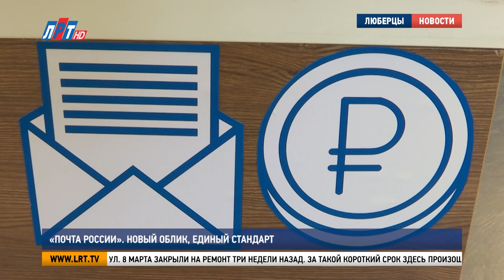«Почта России». Новый облик, единый стандарт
Филиалы «Почты России» в Московской области должны привести к единому стандарту. Такое поручение в конце прошлого года дал глава столичного региона Андрей Воробьев. В городском округе Люберцы подлежит ремонту 6 почтовых отделений. Новый облик одного из них уже оценили мои коллеги.

Почтовое отделение на ул. 8 марта закрыли на ремонт три недели назад. За такой короткий срок здесь произошли кардинальные изменения. Снаружи - новый фасад и пандус, внутри – косметический ремонт и современное оформление.

Евгений Егоренков, начальник люберецкого почтамта АО «Почта России»:
«Работы провели согласно сметной документации, которая была утверждена бренд-буком «Почты России». Мы аккуратно и красиво вписались в интерьер фасада всего, мы понимаем, что живем в ногу со временем, нам нужно тоже развиваться, нам нужно также составлять какой-то ритм и составлять определенные действия на данной территории».

Комфортные условия создали не только для клиентов, но и для персонала. Отремонтировали помещения для приема посылок и корреспонденции, оборудовали комнаты отдыха и обновили склад. Также в почтовом отделении заменили систему отопления и пожаротушения.

Владимир Ружицкий, глава г.о. Люберцы:
«Мы переговорили с сотрудниками. Довольны, может даже где-то счастливы,  потому что что было «до» - это одна ситуация, одна атмосфера, и сегодня – это красивое, добротное помещение, где людям будет хотеться прийти на работу».

На территории городского округа Люберцы работает 26 филиалов «Почты России». Чтобы во всех отделениях был единый фирменный стиль, нужно  переоборудовать 6 объектов. На сегодняшний день большая часть работ выполнена. До конца месяца закрытые на ремонт отделения почты вновь откроют свои двери для посетителей.